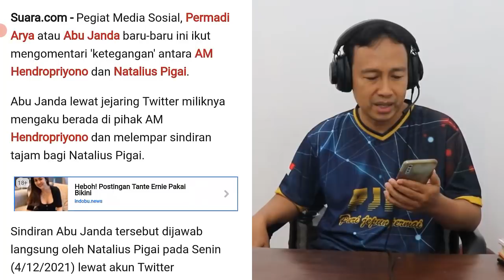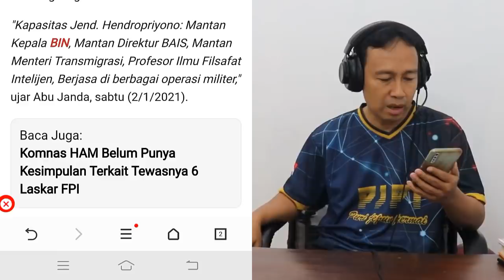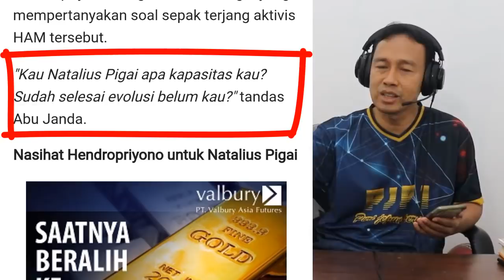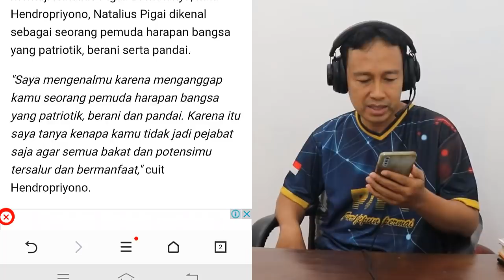KETERLALUAN!! ABU JANDA SUDAH KELEWATAN, SINDIR NATALIUS PIGAI : SUDAH SELESAI EVOLUSI KAU ?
Rocky Gerung menyayangkan adanya olok-olok bernada rasisme dari Abu Janda alias Permadi Arya kepada Mantan Komisioner Komnas HAM Natalius Pigai.

Abu Janda menyebut Pigai belum selesai evolusi. Menurut Rocky, apa yang dipertontonkan Abu Janda menunjukkan ketidakmampuan berpikir dan memberikan argumentasi yang logis sehingga menggunakan kekuatan olok-olok bernada rasisme untuk menyerang Pigai.

"Bahwa di dalam pertandingan politik, orang memakai argumentasi, upaya untuk membatalkan pikiran orang lain dengan kekuatan logis, dengan kekuatan argumentasi, bukan dengan kekuatan olok-olok." kata Rocky, Kamis (7/1).